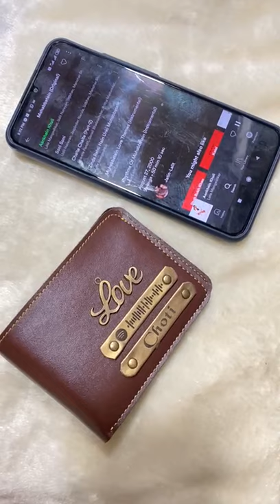Customized name wallet with scanner Spotify music